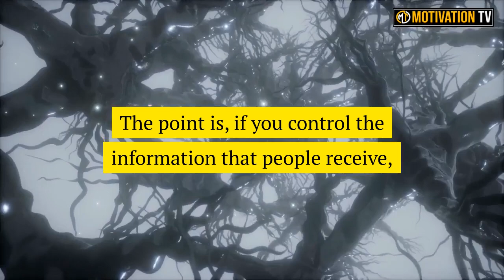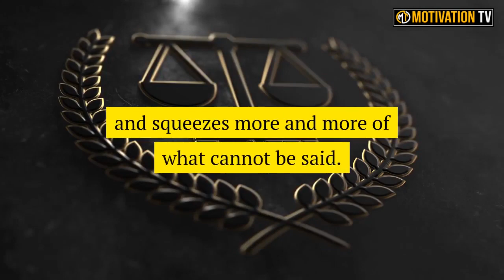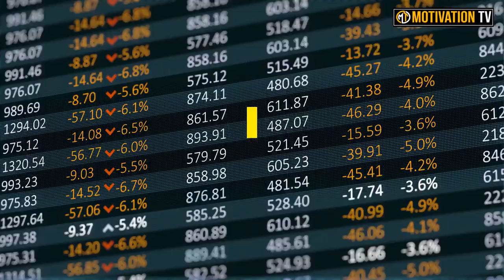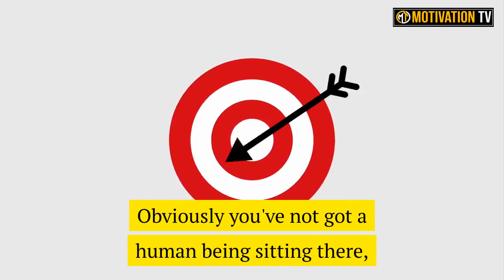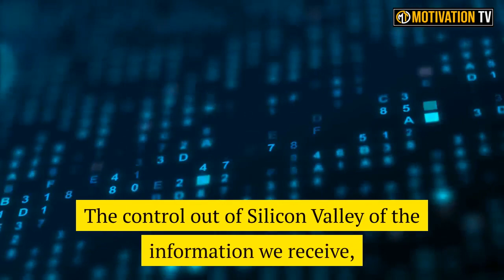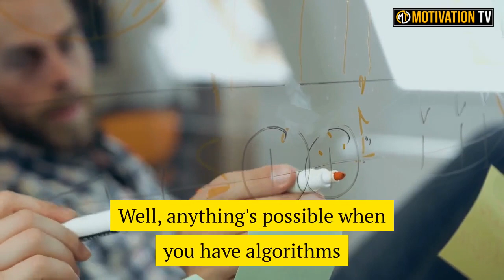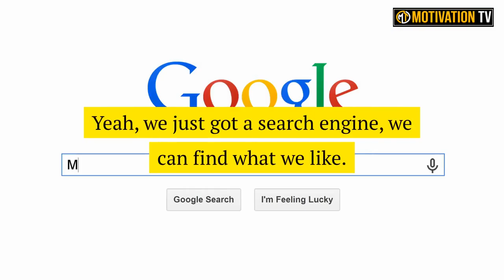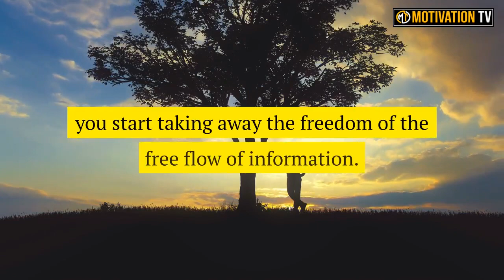They Don t Want This Out! | David Icke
More Here -